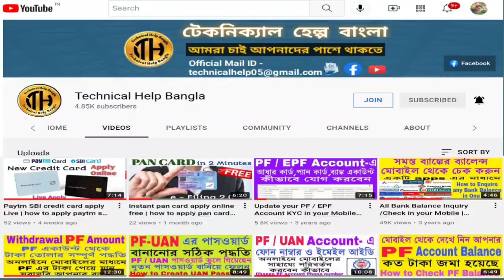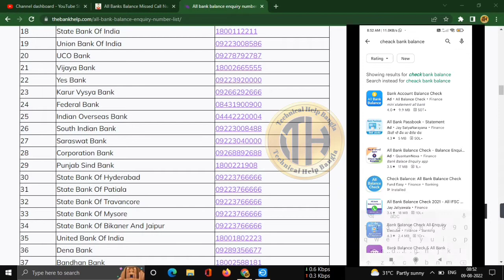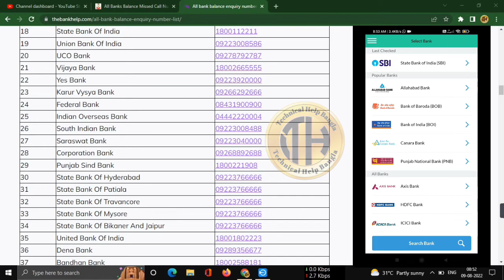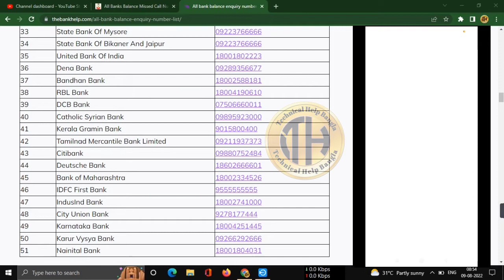All Bank Balance Check | All Bank Balance Inquiry | Missed Call Balance Inquiry number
All Bank Balance Check | All Bank Balance Inquiry | how to check bank balance in your mobile | Missed Call Balance Inquiry number

Missed Call Balance Inquiry number
All Bank Balance Check
All Bank Balance Inquiry
how to check bank balance in your mobile